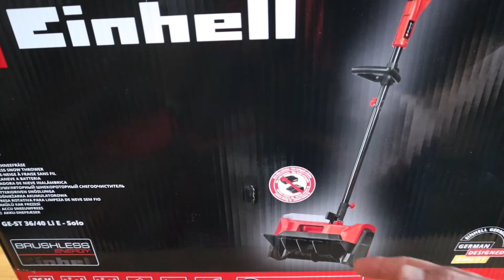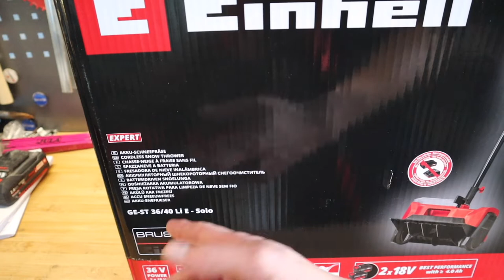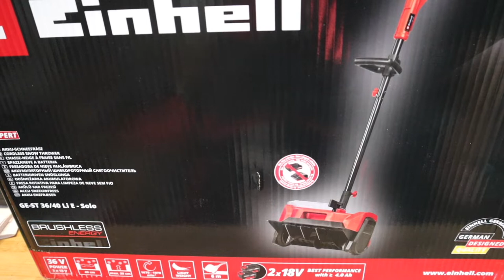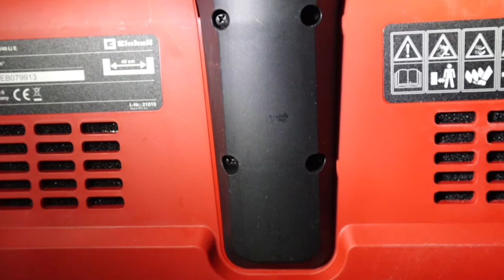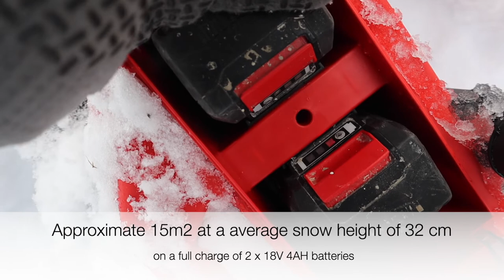Einhell 36V PXC Brushless Snow Blower - GE-ST 36/40 Li E-Solo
After a long absence we are back with something new! A new year a new approach. In this video we will unbox and test the brand new Snow Blower from Einhell.

How good is the Einhell 36V PXC Brushless Snow Blower in clearing snow?

A useful link to purchase a Einhell 36V PXC Brushless Snow Thrower GE-ST 36/40 Li E-Solo:
(I make a small commission at no extra cost to you if you commit to purchasing through the link provided, which helps me make more exciting videos taking tools apart for you)